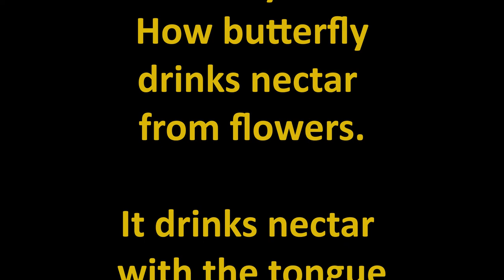Butterfly drinks Nectar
We hardly notice how Butterfly drinks Nectar from Flower.
This video shows the style.